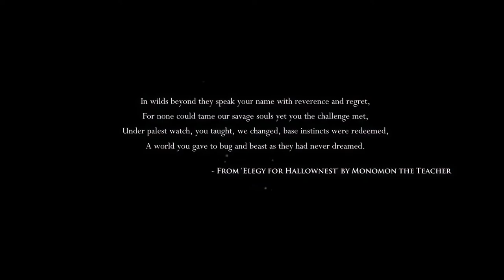Hollow knight part 1- crossroads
oh boy a new series